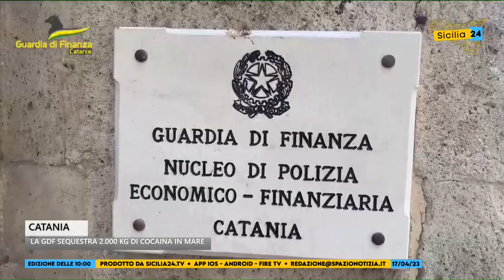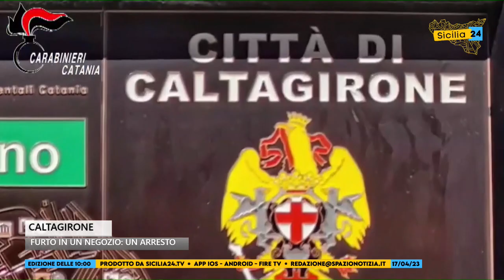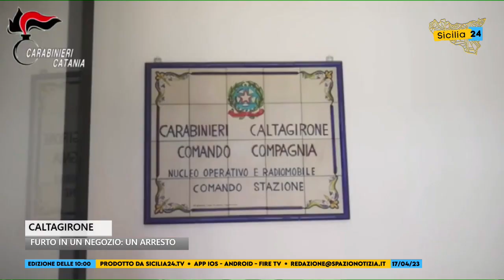Spazio Notizia (17 aprile 2023, edizione delle 10)